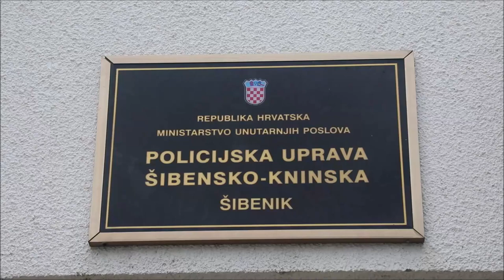Šibenska policija objavila detalje četverostrukog ubojstva u Vodicama i Šibeniku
U sjedištu policijske uprave Šibensko-kninske županije održana je konferencija za medije na kojoj je načelnik policijske uprave Ivica Kostanić iznio detalji o četverostrukom ubojstvu u Šibeniku i Vodicama.

VIDEO:Duško Jaramaz/PIXSELL
Photo gallery: